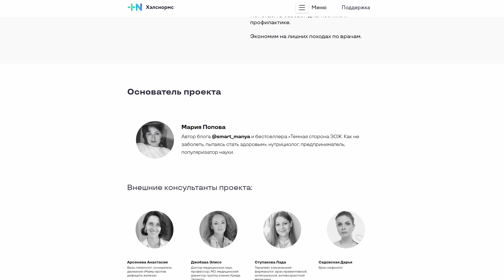Мария Попова — Темная сторона ЗОЖ/ БЕЛОНОЩЕНКО PODCAST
Мария Попова — блогер, нутрициолог, основатель компании HEALTHNORMS.

Тайм-коды:
0:00 — Начало
00:57 — WHO IS WHO?
01:24 — ЗОЖ VS НОЖ
02:40 — Мария о том, как пришла к ЗОЖ, о факапах и "магии зеленых смузи"
05:52 — Что было после того, как Мария стала сыроедом? Про паранойю при выборе еды
07:00 — "Любую информацию нужно проверять на достоверность"
12:12 — О последствиях бездумных экспериментов над здоровьем
13:43 — "Мы ищем подтверждение той информации, в которую хотим верить"
15:50 — Показательный случай: как избавиться от проблемы, которая мучала годами, за пару месяцев
18:53 — Мария о точке невозврата и о том, как она пришла к научному подходу
23:14 — Мария о своем рационе
30:36 — О Хелснормс; о том, к чему приводят глубокие дефициты?; почему в разных лабораториях разные референсы и чем это чревато?
41:47 — Про миф о вреде кофе
43:35 — "Здоровые" правила в семье Марии
50:23 — Что Мария подчерпнула из прочитанных книг? Почему врачи не помогают? Про команду Хелснормс; Мария о своих детях
01:00:40 — Напутствие
01:02:45 — Про опыт с чайным грибом
01:03:33 — Конец